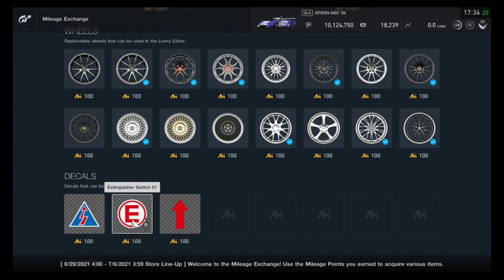Gran Turismo Sport - Mileage Exchange Contents (June 29, 2021 - July 5, 2021)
All items in the MileageExchange for the week of June 29 - July 5, 2021. The return of the matte colors!